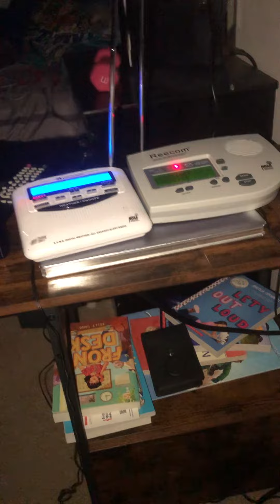Special marine warning eas#098